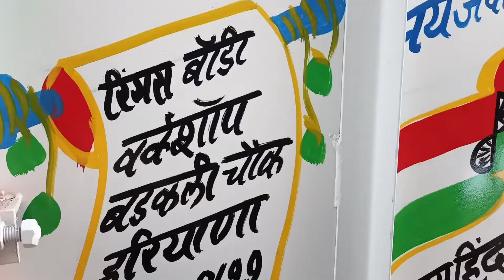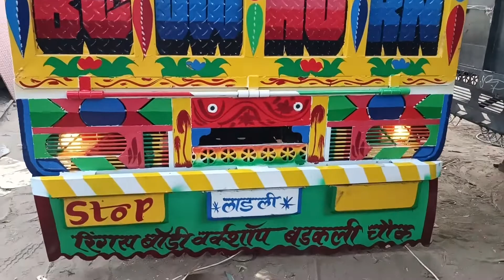Mahindra pickup maxi truck ki puri modify video ☎️ 9518255152 👈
tofik body makir badkali chowk Haryana